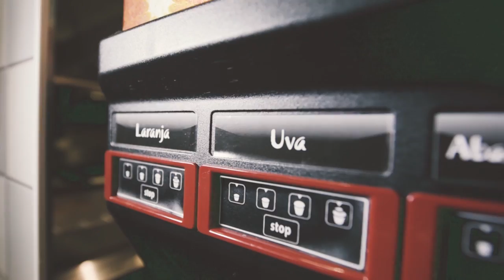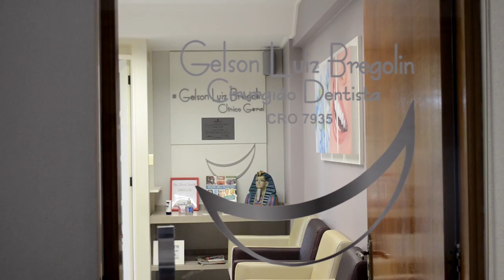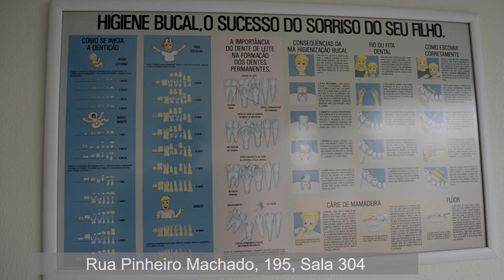A Legislação rígida, o Incêndio no Museu Nacional do RJ e as questões políticas 05/09/18